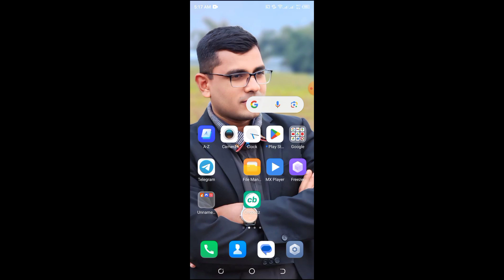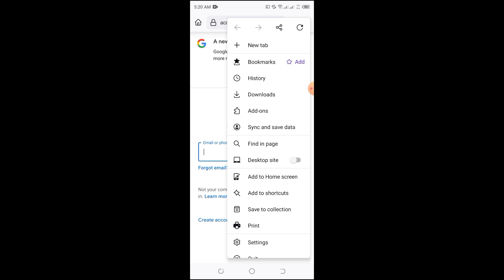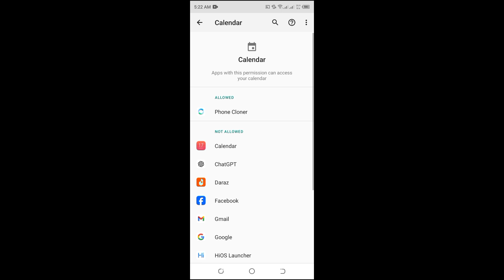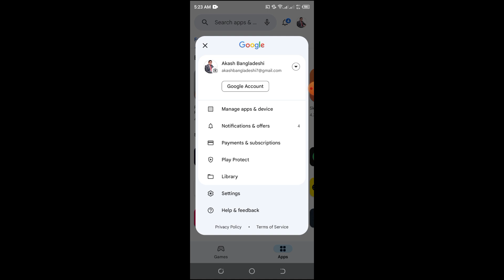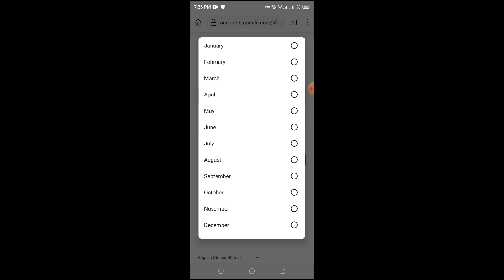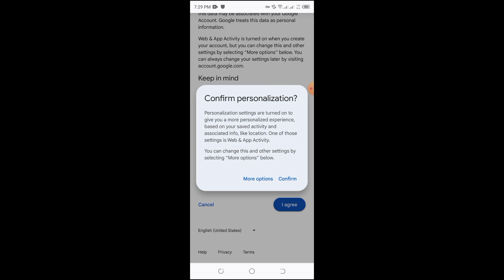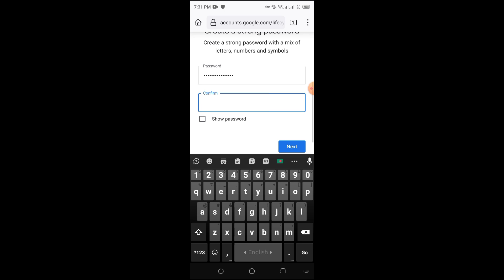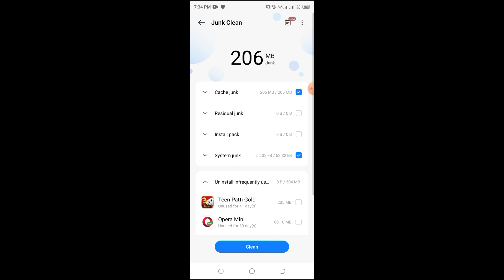How to easily create Gmail with mobile phone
©Tech Akash 24